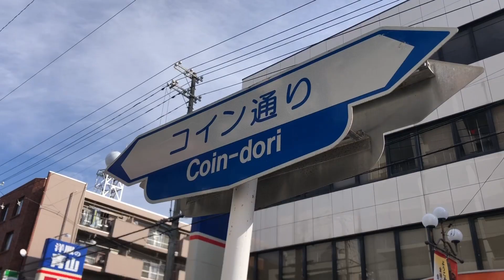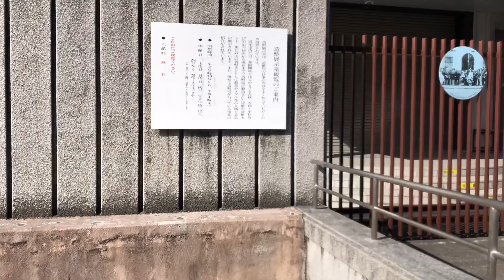広島市佐伯区・コイン通り【ぶらり旅】／Hiroshima City, Saeki Ward・Coin Street [Trip walk in Japan]